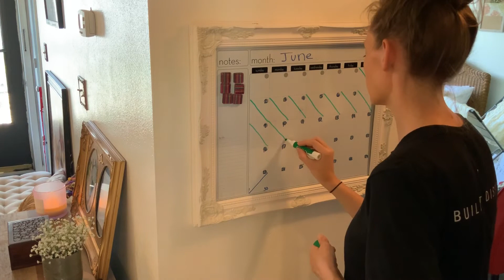Clean With Me | Cleaning Motivation | 2019 Brianne Heart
CleanWithMe CleaningMotivation BrianneHeart We went away for the week and I had some things I needed to get done when we got home. I hope you enjoy this video and get lots of cleaning motivation from it and feel more inspired!